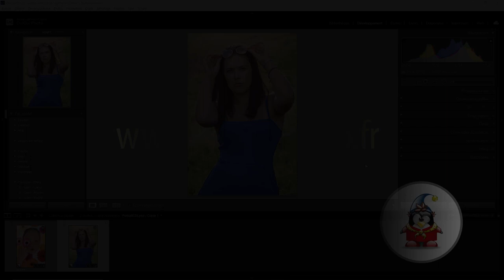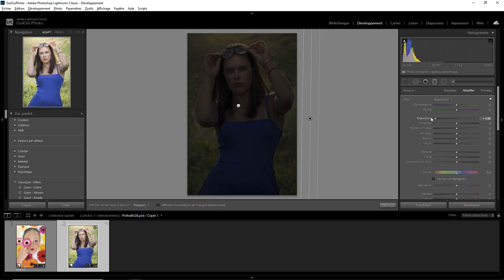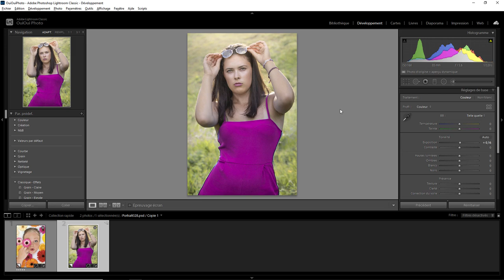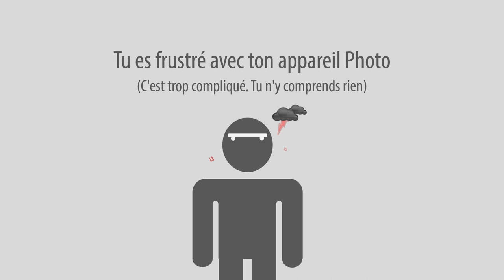Lightroom mais encore 104 - Teinte locale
Le nouveau curseur de teinte locale dans Lightroom Classic . Une question sur Lightroom ou Photoshop ? Rejoignez le groupe FB